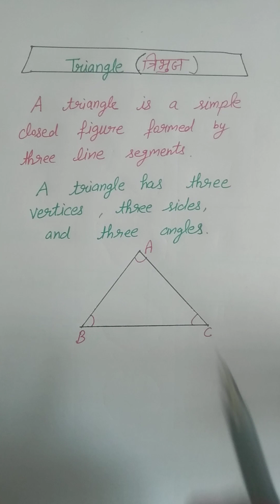Define Triangle Type of Triangle त्रिभुज त्रिभुज के प्रकार About Triangle # Triangle #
Define Triangle#
Types of Triangle#
About Triangle#
Scalene Triangle#
Isosceles Triangle#
Equilateral Triangle#
त्रिभुज के प्रकार #
Maths Topic#
Basic Maths#
Topics #